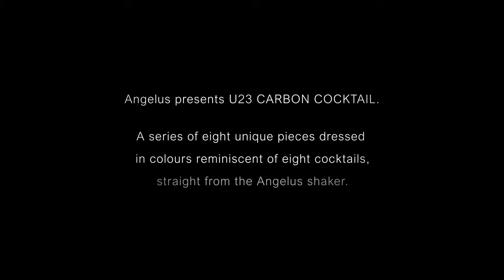Angelus U23 Carbon Cocktail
Angelus U23 Carbon Cocktail is a new watch collection featuring 8 unique pieces inspired by cocktails